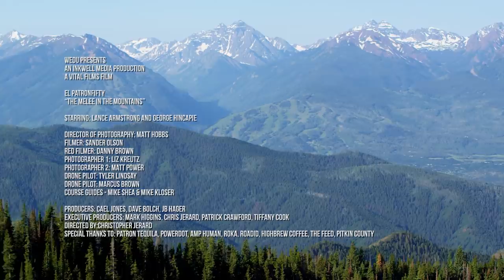The Melee in The Mountains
George and Lance go toe to toe at the PatronFifty. After the Tour de France wrapped in 2019 the old friends and longtime teammates raced one on one on the AspenFifty course.